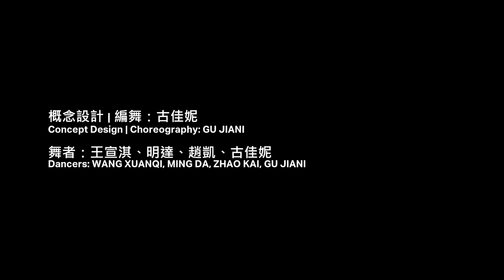古佳妮及十口無團《遷徙》香港首演 Gu Jiani and Untitled Group: Transition (Hong Kong premiere)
古佳妮及十口無團《遷徙》香港首演

中國當代舞壇最大膽的藝術家之一，以爆炸、細緻及精確的肢體語言，挑動全球觀眾神經!

中國備受矚目的舞蹈家古佳妮身兼編舞、舞者、多媒體及影像藝術家，擅於結合極簡的舞台設計及創新的燈光和聲效。她對舞者身體的運動能力及爆發力要求極高，2016年於香港演出時驚艷全場。

古佳妮過去在北歐、美國、澳洲、台北、香港等地的演出屢獲好評。新作《遷徙》探索「流動」、「空間」、「生命力」、「破界」等主題；作品同時吸收、融匯了疫情所突顯的人、事、物的流徙和變遷。

歷經三年醞釀新作，古佳妮結合過去自身觀察、艱苦實驗及鍛鍊，在北京不同室內外空間與十口無團團員精雕細琢完成《遷徙》。舞蹈劇場配合獨一無二的燈光和聲效，舞者在高能量的演出裡展現精準默契，大膽驚人的肢體語言反照人與物的潛在隱喻，令觀眾眼界大開。

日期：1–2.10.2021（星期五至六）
時間：晚上8時
地點：西九文化區藝術公園自由空間（港鐵九龍站E出口）
門票：$300

優惠票：
六十歲或以上高齡人士、殘疾人士及其陪同者、綜合社會保障援助受惠人士、全日制學生可享半價優惠。

團體購票折扣:（只適用於票務處及電話購票）
- 凡於同一交易內購買5至9張正價門票可享九五折
- 10至19張正價門票可享九折
- 20張或以上正價門票可享八折
(上述優惠不得同時使用或與其他優惠同時使用)

共同委約：
自由空間、中國舞蹈家協會「培青計畫」及上海國際舞蹈中心劇場

Gu Jiani and Untitled Group: Transition (Hong Kong premiere)

One of China’s most daring voices in contemporary dance delivers the Hong Kong premiere of her latest work!

This October, Freespace presents the Hong Kong premiere of Gu Jiani’s latest creation, Transition. Gu’s choreography borders on the dangerous, demanding trust and precision as the performers take us on a non-narrative journey exploring the themes of mobility, space, vitality and boundary-breaking. Developed over three years, including the recent COVID pandemic, the group-devised creation of set, sound, light and movement design defies genres by taking inspiration from dance, sport and theatre. Two shows only – book tickets now.

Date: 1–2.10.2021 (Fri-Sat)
Time: 8:00pm
Venue: Freespace, Art Park, West Kowloon Cultural District (MTR Kowloon Station Exit E)

Concessions:
- Half price for senior citizens aged 60 or above, people with disabilities and a companion, CSSA recipients, full-time students.

Group Booking Discounts: (only available at counter and phone booking only)
(The above discount offers are not valid in conjunction with other promotion offers)

Co-commissioned by:
Freespace, China Dancers Association “Young Artists Platform of Dance” and Shanghai International Dance Center Theater